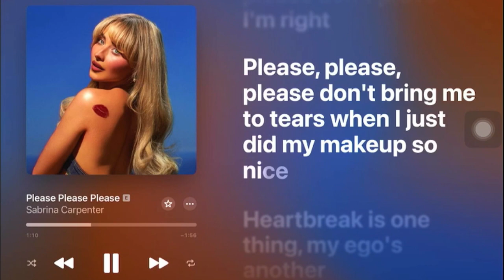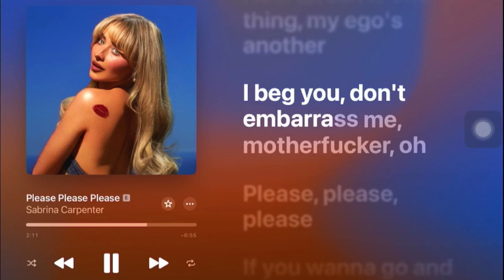Please Please Please by Sabrina Carpenter (Minus One with Backup Vocals by Joshie)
Get ready to sing your heart out with this karaoke/instrumental version of Sabrina Carpenter’s hit song “Please Please Please”! This track, produced by the talented Jack Antonoff, blends disco-pop, country, and yacht rock influences, creating a unique and catchy sound that will have you dancing and singing along. Released on June 6, 2024, as the second single from her upcoming album Short n’ Sweet, “Please Please Please” quickly climbed the charts, reaching number one on the Billboard Hot 100 and topping charts in multiple countries1. The song’s lyrics explore the complexities of love and reputation, making it a relatable and emotional anthem for many.

Did you know that the music video for “Please Please Please” serves as a sequel to Sabrina’s previous hit “Espresso”? In the video, Sabrina’s character falls in love with a convict, played by her real-life boyfriend Barry Keoghan1. The cinematic visuals and engaging storyline add an extra layer of depth to this already amazing song.

Enjoy singing along with the backing vocals and let your inner star shine!